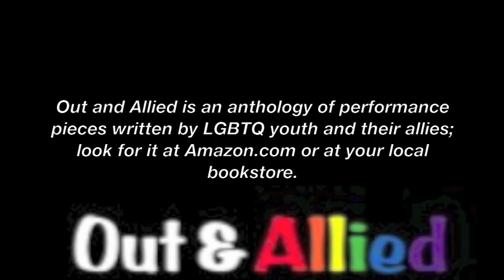Out & Allied Anthology Book Trailer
Add Verb Productions is thrilled to announce  the publication of the Out & Allied Anthologies, Vol 1 & Vol 2.  Both feature youth-written monologues, short plays and poems. The combined 80 performance pieces were selected from submissions by youth in Maine, members of the Pride Youth Theatre Alliance and from across the country.  The material focuses on the experiences of LGBTQ (Lesbian, Gay, Bisexual, Transgender and Questioning) youth and the importance of allies. Vol 1 includes a guide for directing, producing, and writing original pieces and other resources.  Vol 2 holds a treasure of tools for faith-based advocacy, youth leadership, and how to cultivate true dialogue.  Editor in Chief, Cathy Plourde provides workshops in using these tools, creating new performance for stage and advocacy, and the use of theatre for social change.